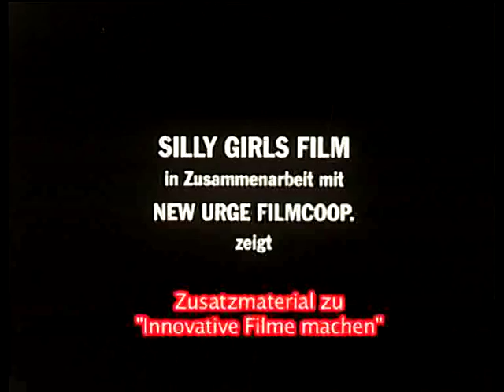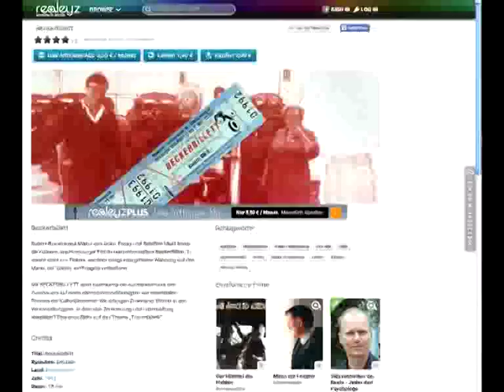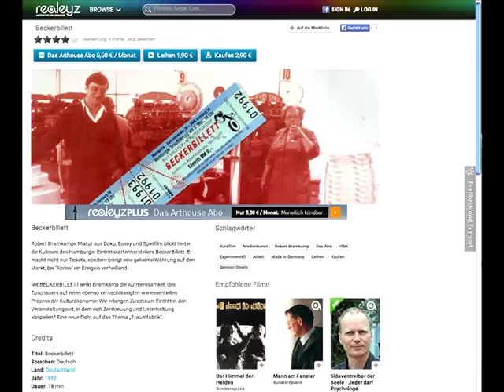IFM Kapitel 5 - Zusatz: Beckerbillet (Ausschnitt)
Robert Bramkamps Dokumentarfilm Beckerbillet (1992) spürt der Herstellung der Kinokarte, dem ökonomischen Vermittler zwischen seinen Werken und dem Publikum, nach. Er porträtiert die Hamburger Kartenfabrik Beckerbillet mit dokumentarischen und fiktionalen Mitteln in einem Essayfilm. Ein Essayfilm ist eine Filmform, die Sachthemen und philosophische Überlegungen oft mit einem Mix an filmischen Mitteln und persönlicher Handschrift und Position des Filmautoren untersucht. Beckerbillet ist inspirieriert von Sergej Tretjakows Konzept der "Biografie des Dings".